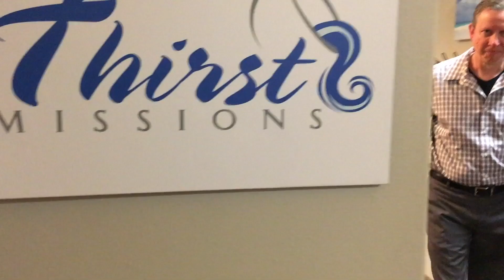A DECADE OF SHORT-TERM MISSIONS TRIPS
Thirst Missions has been sending and equipping mission teams for TEN YEARS! We are so grateful for every person and organization that has been a part of the last 10 years of ministry with us.